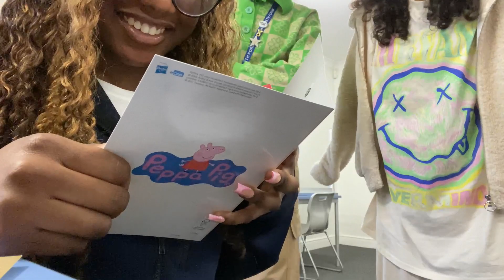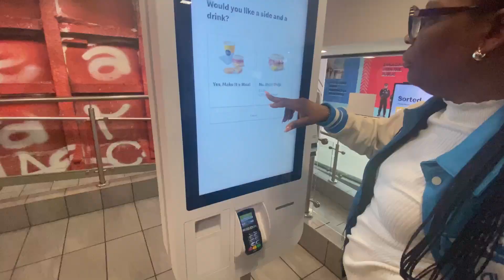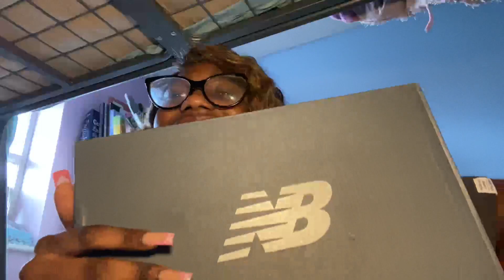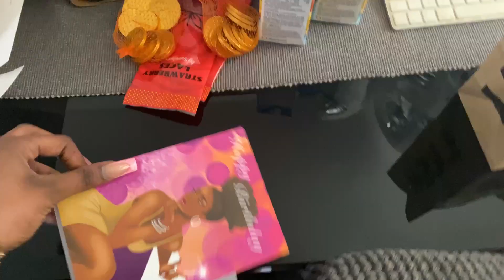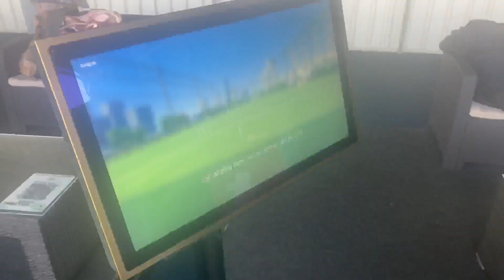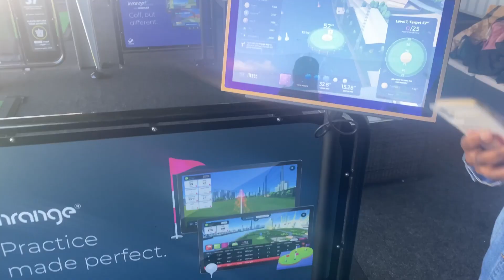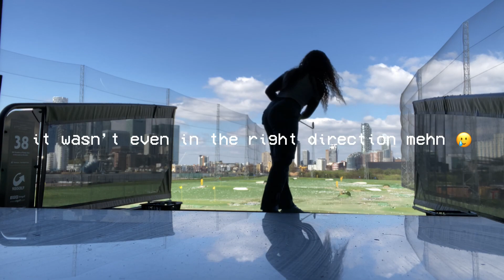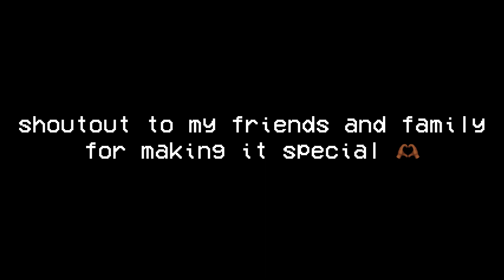IFE TAKES 18! | top golf, going to brunch, taking birthday pictures, going shopping and more ⋆｡°✩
hi guys and welcome to my 18th birthday vlog :) i hope you guys enjoy coming along with me to celebrate!

Romans 10:9 - If you confess with your mouth, “Jesus is Lord,” and believe in your heart that God raised him from the dead, you will be saved.
Jesus is coming back very very soon, never forget that! :) He loves you 💕

if you came down this far, comment 🍗 !